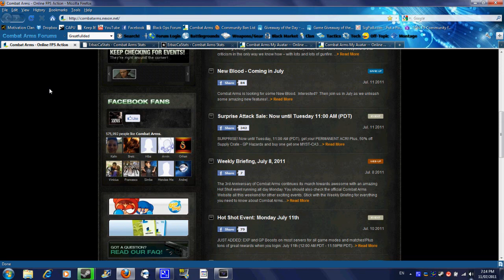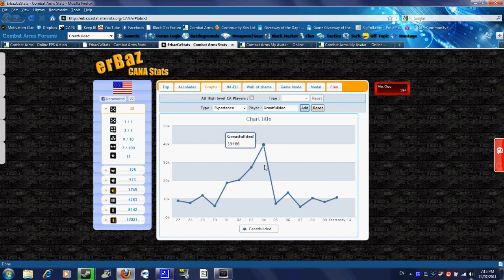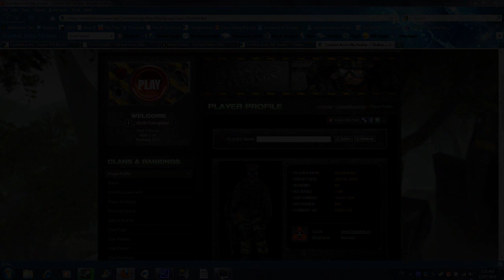Combat Arms - GFD Is Now Number One!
Quick video just saying that GFD is now the #1 ranked player in Combat Arms NA

If you have any ideas (funny or otherwise) why Route22 stopped just put them in the description